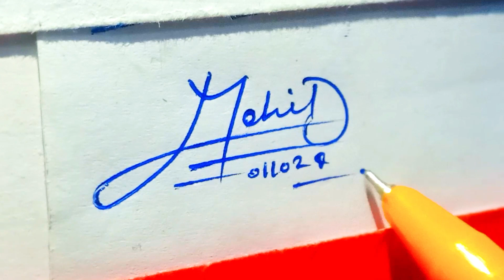Sign Your Name .. Mohid | Sign Your Signature | Stylish signature design